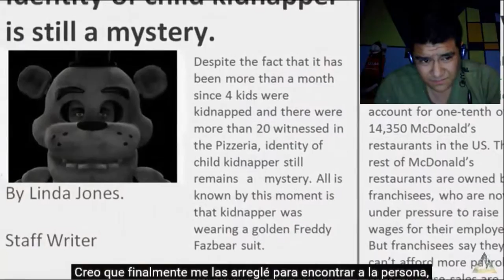FIVE NIGHTS AT FREDDY'S "MOVIE ANIMATION"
Les traigo lo mas cercano a lo que la película de FNAF será.
Lo que uno se puede encontrar con solo andar bagando en el internet y a pesar de eso es una animación impresionante...